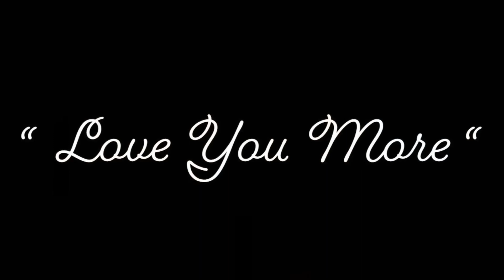“Love You More”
An original song by Felix DeLeon titled “Love You More”

It features:

Felix DeLeon Jr on Trumpet
Christopher Villanueva on Piano
Roger Chambers on Bass
Jordan Almes on Drums